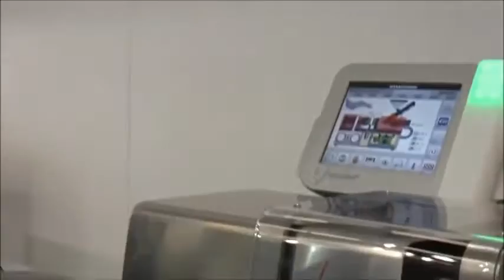Demonstração ao vivo de injeção 3D Impresso - Euromolde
Assista a esta demonstração ao vivo surpreendente do valor do uso de ferramentas de impressos em 3D para moldagem por injeção.